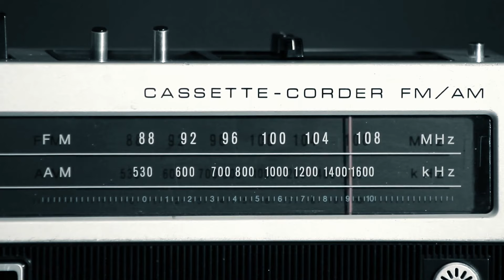ARMBRELLA | Prewedding Short Film in Đà Lạt | Décio Marie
Prewedding films từ những điều đơn giản nhất.
Chiếc phim ngắn prewedding nhẹ nhàng được nhà DécioMarie thực hiện ở Đà Lạt vào mùa đẹp nhất trong năm
🎬 Prewedding Short Film | 2021
➡ Directed by
➡ Location: Da Lat
- Shooting entirely by SonyA7sIII in my latest Prewedding Short Film.
- Based on my true love story in 10 years.
Had to say this Sony baby are absolutely a beast for my prewedding filmmaking workflow. The color science of Sony A7Siii is so great!
Hope you like how this works in this minimal love story in Dalat!

▶ Shot on:
- Sony A7sIII
- Sigma 24-70mm f2.8
- Sony 90mm f2.8 Marcro
- Sigma 100-400mm f5.0-6.3 DC DN
- Black Promist 1/4
- DJI Mavic 2 Pro
- Handheld + Zhiyun Weebill S gimbal + E-Image Tripod